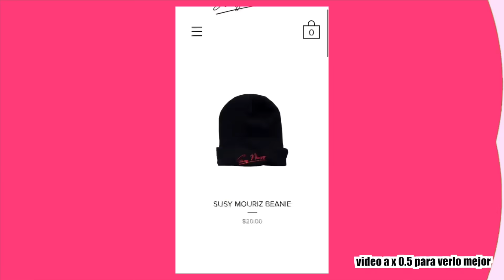AGARRA TODO LO QUE PUEDAS EN 1 MINUTO/ NatalyPop - Susy Mouriz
¡Hola amigos! Soy Susy Mouriz, éste es mi canal oficial y donde les mostraré lo que me gusta hacer y muchos vídeos graciosos.